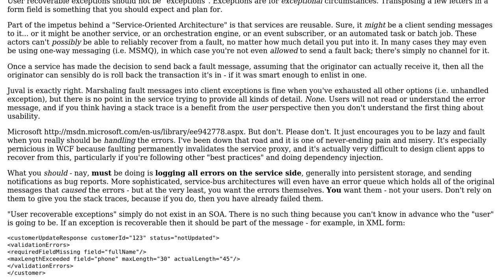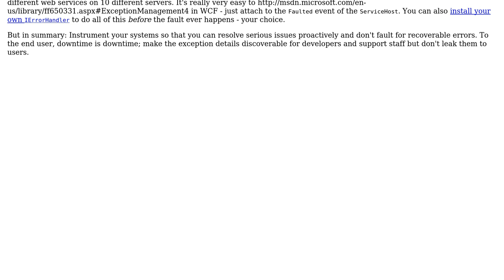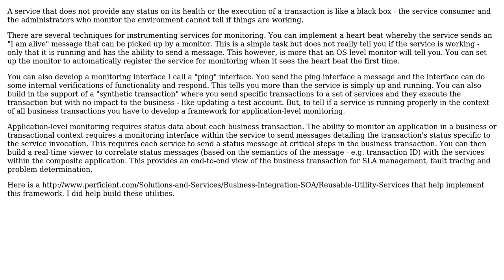What's the best practice to do SOA exception handling? (2 Solutions!!)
What's the best practice to do SOA exception handling?

With thanks & praise to God, and with thanks to the many people who have made this project possible! | Content (except music & images) licensed under CC BY-SA | Music | Images & others | With thanks to user neolei user Mike Partridge user eric roch user Aaronaught and the Stack Exchange Network Trademarks are property of their respective owners. You are responsible for your own actions.